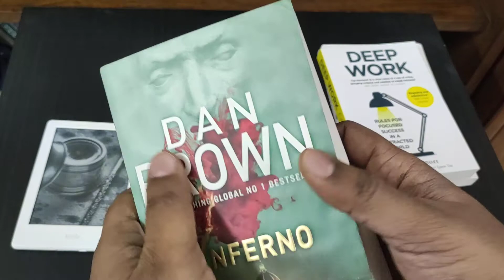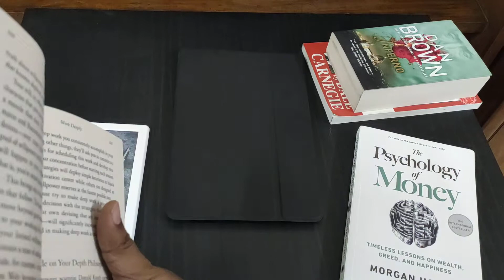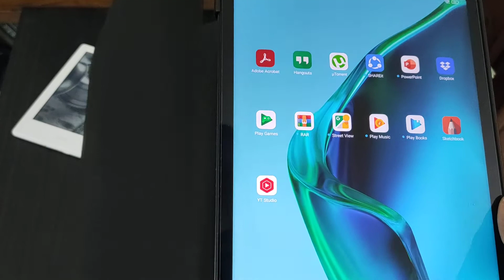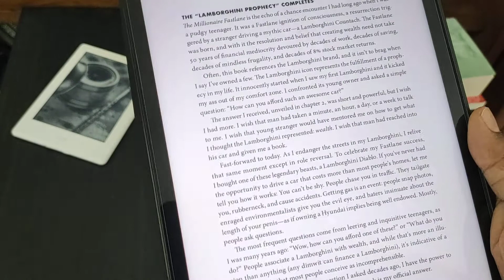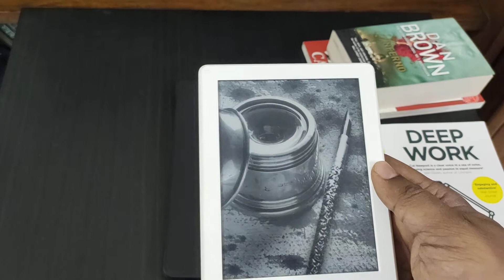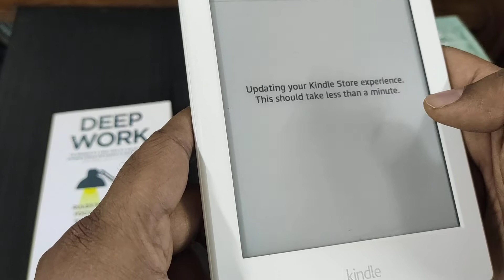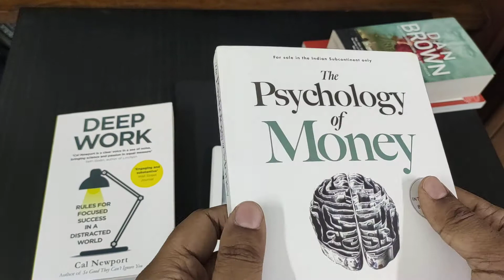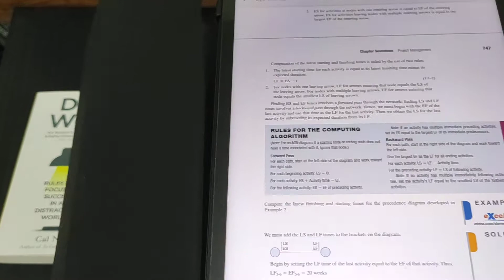What is the best way to read books? Mi pad 5 android tablet vs Kindle Paperwhite vs Regular books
In this video, I describe what is the most comfortable way to read books regularly. I compared the reading experience between regular physical books, a Xiaomi Mi Pad 5 Android tablet, and an e-ink ebook reader or ereader such as Kindle Paperwhite

Top On Sale Product Recommendations![Official] Xiaomi Mi Pad 5 -
Snapdragon 860,
11" WQHD+ 120Hz Display,
6+128GB/ 6+256GB, 8720mAh,
Cosmic Gray, Pearl White
Original price: USD 425.85Now: USD 372.61- - - - - - - - - - - - - - - - - - - - - - - - - - - - - - - - - - - - - - - - - - -Click&Buy

𝗦𝗮𝗺𝘀𝘂𝗻𝗴 𝘁𝗮𝗯 𝘀 𝟭𝟮-𝗶𝗻𝗰𝗵 𝗮𝗻𝗱𝗿𝗼𝗶𝗱 𝘁𝗮𝗯𝗹𝗲𝘁:

𝗛𝗲𝗿𝗲 𝗮𝗿𝗲 𝘁𝗵𝗲 𝗹𝗶𝗻𝗸𝘀 𝘁𝗼 𝘁𝗵𝗲 𝗯𝗼𝗼𝗸𝘀 𝘀𝗵𝗼𝘄𝗻 𝗶𝗻 𝘁𝗵𝗲 𝘃𝗶𝗱𝗲𝗼:

1) Inferno:

2) Deep work:

3) How to win friends and influence people:

4) Psychology of money: